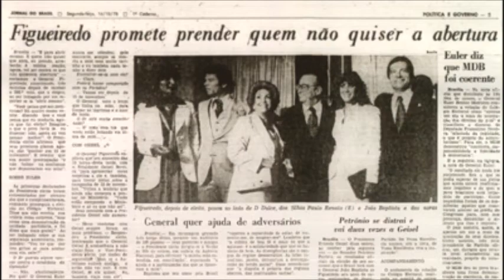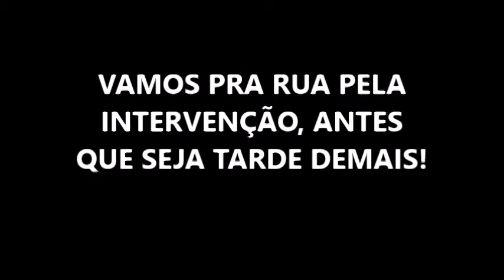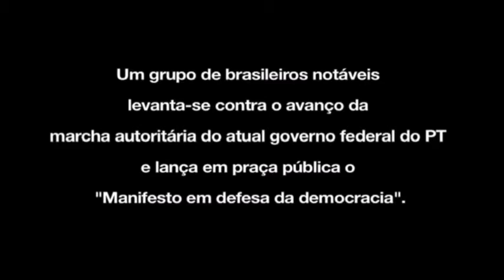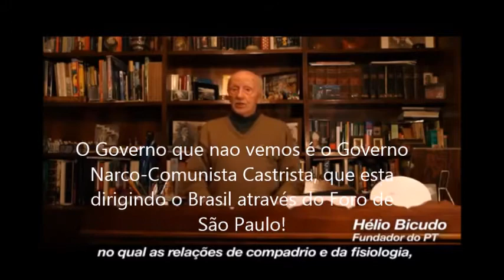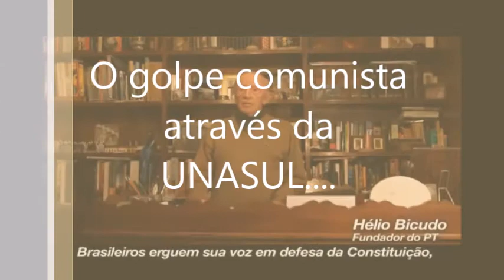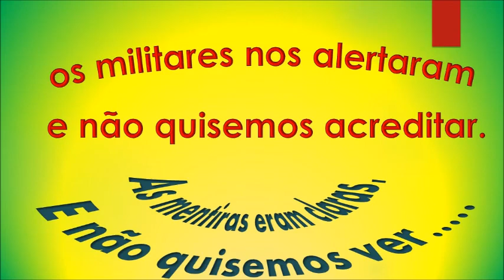Brasil sem Comunismo